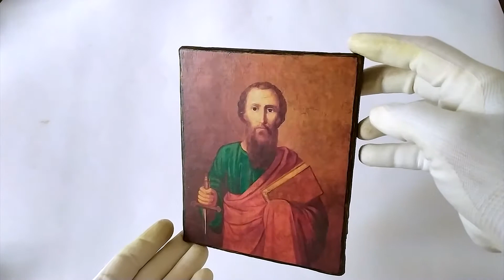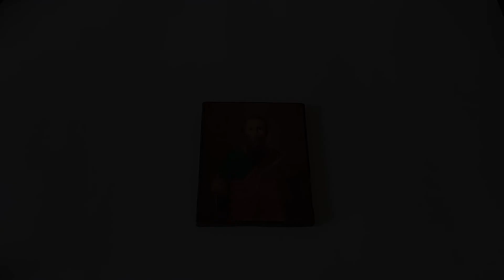Icon of the Holy Apostle Paul